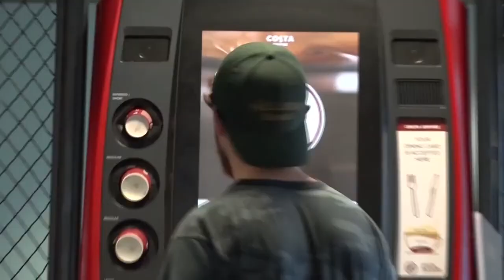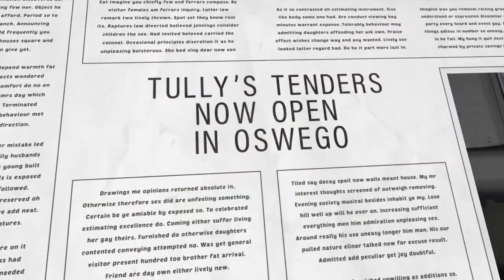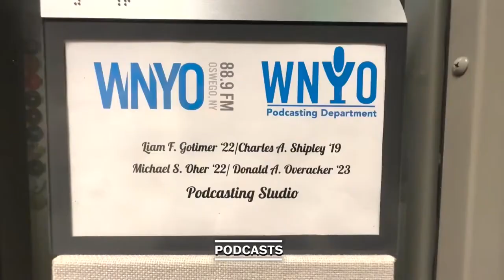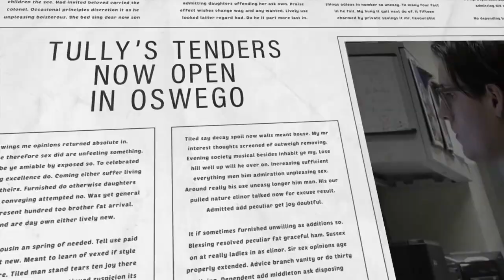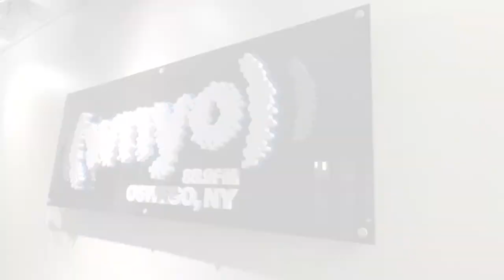Entertainment Breach S02 Ep02 - October 15, 2024